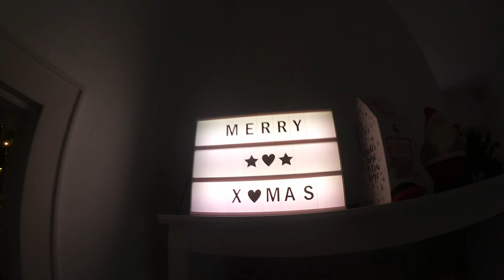WEIHNACHTSBAUM SCHMÜCKEN | DIY Beschneiten Weihnachtsbaum + Meine Weihnachtsdeko 🎄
den Weihnachtsbaum gibt es für 25€ beim Action. Das Schneespray habe ich auch von dort, wie die Kugeln und meine Deko.

Ich wünsche euch ganz viel Spaß beim schmücken!

Ich freu mich von euch zu hören :)

Liebe Grüße
Eure Vany L